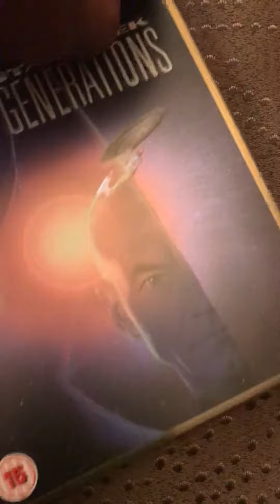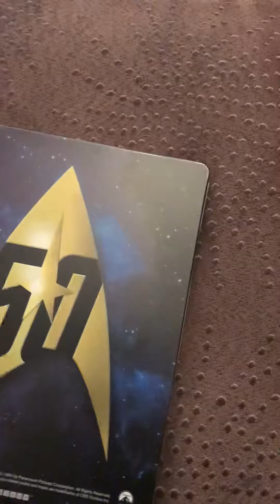Star Trek Generations Blu Ray Steel Book Unboxing